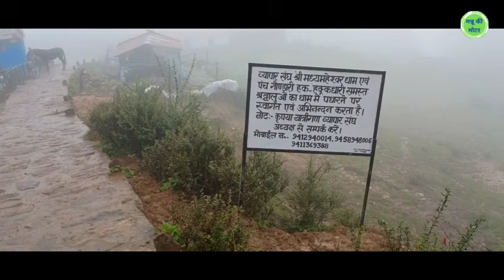सात दिन लगे मदमहेश्वर पहुंचने में | ऋषिकेश से शुरू हुई थी पदयात्रा | Madmaheshwar yatra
ऋषिकेश से शुरू हुई पैदल यात्रा आज मदमहेश्वर पहुंची है। इस यात्रा में सात दिन लग गए। पैदल यात्रा का एक अलग ही आनन्द है। थकान तो महसूस होती है लेकिन कई नए अनुभव भी हासिल होते हैं।

The trekking journey that started from Rishikesh has reached Madmaheshwar today. This journey took seven days. There is a different joy in trekking. One does feel tired but one also gains many new experiences.

thanks.